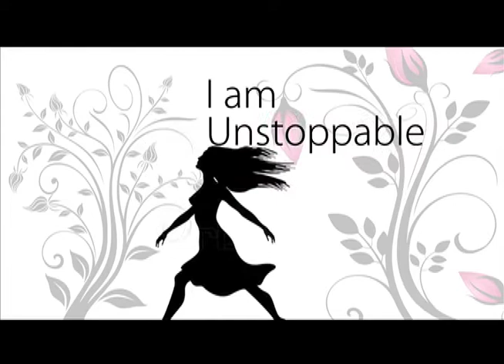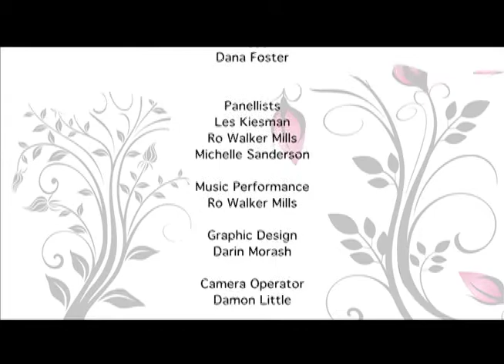Independent Chick "Pride Special"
1/2 hr GAY PRIDE special with an in depth discussion about stereotypes on the LGBTQ community. Joining me on set is Les Kiesman (PS. Congratulations for winning Mr. Gay Manitoba!) Ro Walker Mills and Michelle Sanderson. We're discussing, stereotypes, marriage, transitioning, the realities and mental health aspects of transgender youth, and what does two-spirited really mean? We also have an AMAZING in studio performance with Ro! You won't want to miss this NEW episode tonight on Shaw TV Winnipeg.